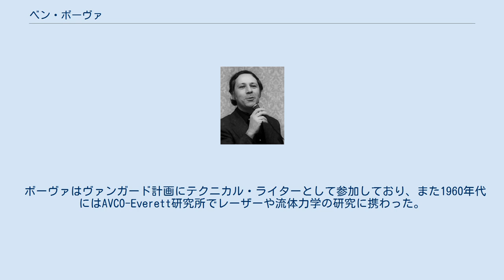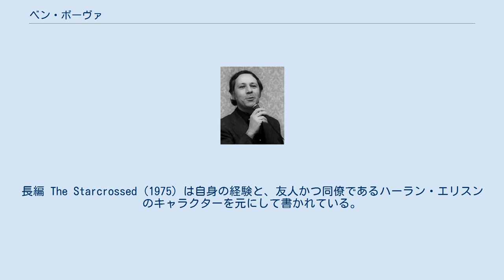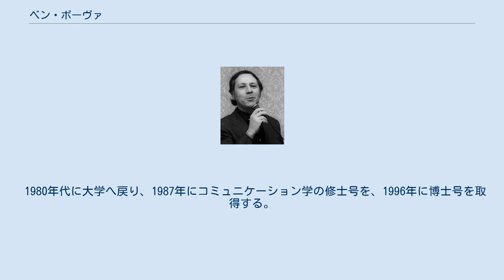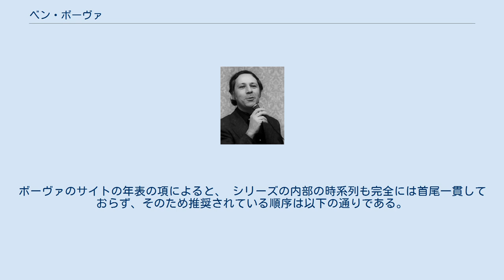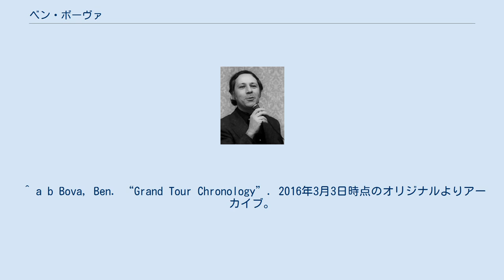ベン・ボーヴァ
ベン・ボーヴァ（Ben Bova、1932年11月8日 - 2020年11月29日）は、アメリカ合衆国のSF作家、編集者。
 古い資料ではベン・ボバの表記もある。
 1932年ベン・ボーヴァはフィラデルフィアで生まれる。
1953年テンプル大学へ入学。
ローザ・クチノッタと結婚し、一男一女をもうける。
1974年離婚、同年バーバラ・ベルソン・ローゼと再婚する。
 熱心なフェンサーでもあり、アブコ・エベレット・フェンシング・クラブを設立した。
ボーヴァは環境保護主義者ではあるが、ラッダイズムを批判している。
 ボーヴァはヴァンガード計画にテクニカル・ライターとして参加しており、また1960年代にはAVCO-Everett研究所でレーザーや流体力学の研究に携わった。
その場所で、後にフォーサイト・ナノテク・インスティテュートに所属するアーサー・カンロトヴィッツと出会う。
 1971年ジョン・W・キャンベルの死後アナログ誌の編集者となる。
アナログ誌を離れた後、1978年から1982年にかけて『オムニ』誌の編集を行う。
 1974年子供向けSFテレビ番組シリーズ Land of the Lost の脚本を書く。
 ボーヴァは失敗に終わったテレビシリーズ The Starlost にサイエンス・アドバイザーとして参加するが、第1話のオンエアの後愛想を尽かし仕事を辞める。
長編 The Starcrossed (1975) は自身の経験と、友人かつ同僚であるハーラン・エリスンのキャラクターを元にして書かれている。
この作品は「コードウェイナー・バード」、即ちハーラン・エリスンがテレビや映画と関わることを拒絶していた頃のペンネームに捧げられている。
 ボーヴァはナショナル・スペース・ソサエティの名誉会長であり、またアメリカSFファンタジー作家協会会長を1990年から1992年まで務めた。
 1980年代に大学へ戻り、1987年にコミュニケーション学の修士号を、1996年に博士号を取得する。
 ボーヴァはこれらの出会いと経験を、宇宙飛行、レーザー、人工心臓、ナノテクノロジー、環境主義、フェンシング、マーシャル・アーツ、写真、芸術家などの参照を用いて、事実と虚構の文章の創作によって描いている。
 ボーヴァはノンフィクションやSF小説により115を越す数の本を発表している。
2000年第58回ワールドコンにおいて、オーサー・ゲスト・オブ・オナーに選ばれた。
 近年ハリウッドがボーヴァの豊かな科学と未来予測の知識に満ちた作品に興味を持ち、2007年スタバー・パレント・プロダクションズとシルバー・ピクチャーズにコンサルタントとして雇われ、ジュード・ロウとフォレスト・ウィテカー出演の映画『レポゼッション・メン』（Repossession Mambo）とリチャード・モーガン作『オルタード・カーボン』原作の映画のため、近未来世界の構築に協力していた。
 2020年11月29日、新型コロナウイルス感染症（COVID-19）が原因の肺炎と脳卒中により死去した。
享年88。
 ボーヴァは Grand Tour シリーズは、21世紀後半における人類の太陽系への植民について描いている。
ボーヴァのサイトの年表の項によると、 シリーズの内部の時系列も完全には首尾一貫しておらず、そのため推奨されている順序は以下の通りである。
^ Jay P. Pederson, ed (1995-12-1). St. James Guide to Science Fiction Writers (4th edition ed.). St. James Press. ISBN 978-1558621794 ^ “In Memoriam: Ben Bova” (英語). SFWA. (2020年11月30日). 2020年12月1日閲覧。
 ^ a b Bova, Ben. “Grand Tour Chronology”. 2016年3月3日時点のオリジナルよりアーカイブ。
2008年6月23日閲覧。